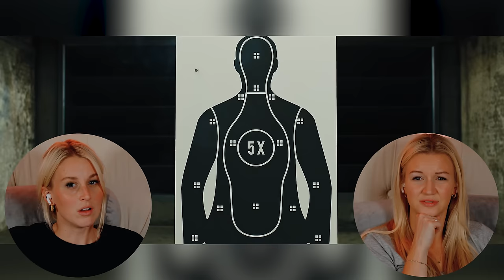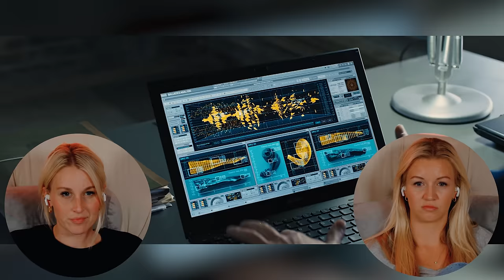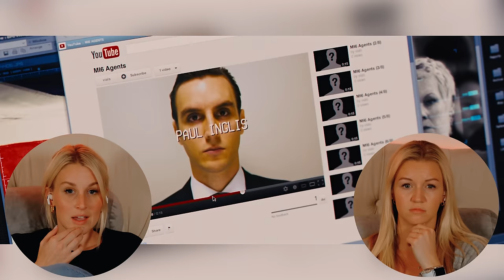SKYFALL (2012) | FIRST TIME WATCHING | MOVIE REACTION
Enjoy our reaction as we watch "Skyfall" for the first time!

We are on a journey through the 007 universe! Since there are so many Bond's, we are watching two movies per actor-era (except for the Daniel Craig's). The two movies are chosen by our patrons. Check out the previous 007 reactions below.

00:00 - Intro
02:30 - Reaction
46:47 - Review